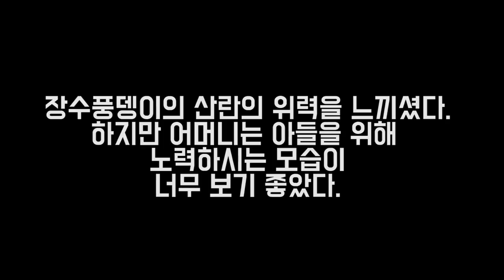고객어머니께서 "진드기"그만 나왔으면 좋겠다고 했지만(?)~~알고보니~~~??[정브르]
보통 처음 사육을 하시는 부모님이나 학생분들은 톡톡이를 보고 보통 진드기라고 많이들 하십니다!

진드기와 응애 그리고 톡톡이는 분명 다른것인데요.
진드기는 사람몸에도 붙고, 안 좋은 바이러스를 옮기거나 피해를 주기도 합니다.

톡톡이는 그 반대로 , 사육환경에서 나오는 노폐물들을 분해시켜주고 냄새를 안나게 해주는 역할을 해서 청소부라는 별명도 있는데요
영명으로는 "spring tail" 스프링테일이라고도 불리웁니다.